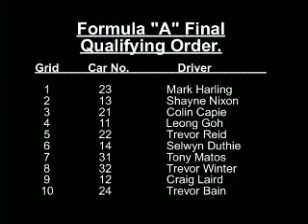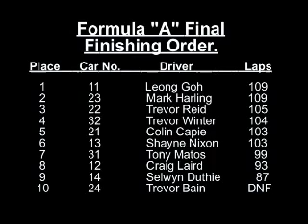1992 1/8th New Zealand on-road IC nationals - Formula One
Held at Christchurch, New Zealand

Footage edited by Shane Nixon

Uploaded to Youtube by RCRacer.co.nz

Formula One A Final Results:
1) Leong Goh (Car no.11) - 109 Laps
2) Mark Harling (Car no.23) - 109 Laps
3) Trevor Reid (Car no.22) - 105 Laps
4) Trevor Winter (Car no.32) - 104 Laps
5) Colin Capie (Car no.21) - 103 Laps
6) Shayne Nixon (Car no.13) - 103 Laps
7) Tony Matos (Car no.31) - 99 Laps
8) Craig Laird (Car no.12) - 93 Laps
9) Selywn Duthie (Car no.14) - 87 Laps
10) Trevor Bain (Car no.24) - DNF